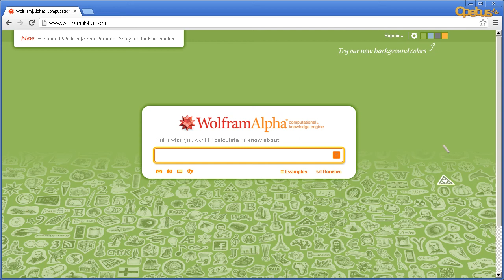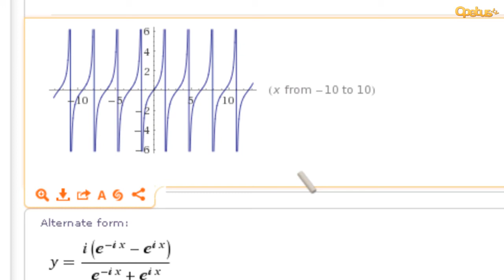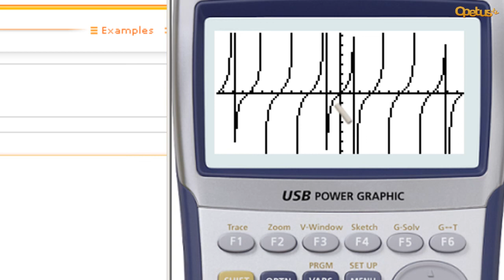Huomautus tangenttifunktion kuvaajan asymptooteista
Huomaa, että jotkut laskimet piirtävät ja mm. WolframAlpha piirtävät tangenttifunktion kuvaajaan pystysuorat viivat (nk. asymptootit) näkyviin. Nämä pystysuorat suorat eivät kuitenkaan kuulu tangenttifunktion kuvaajaan!